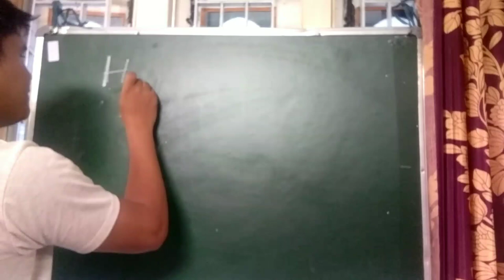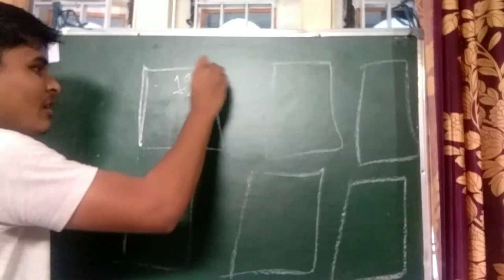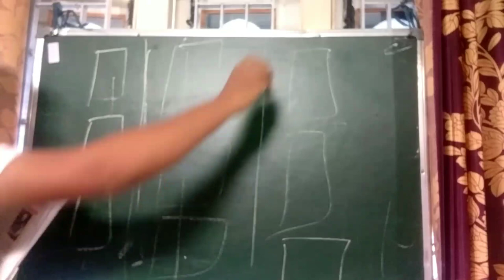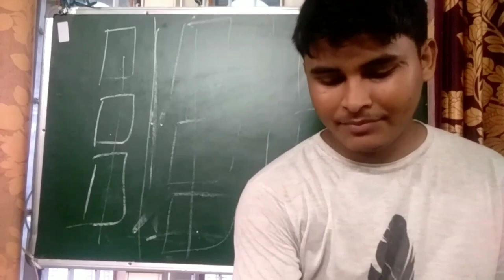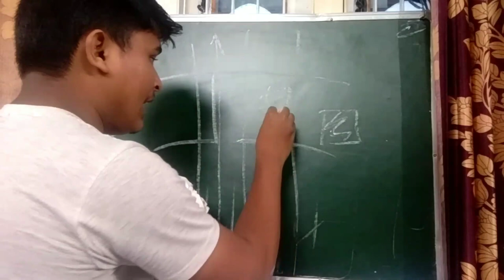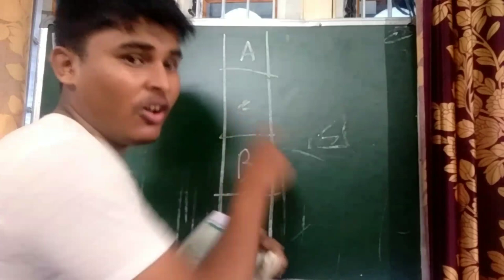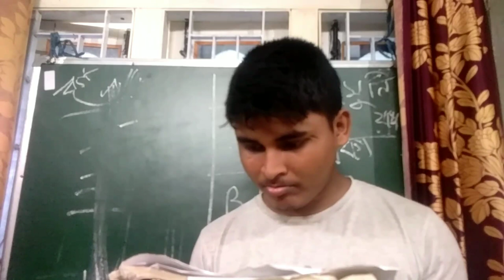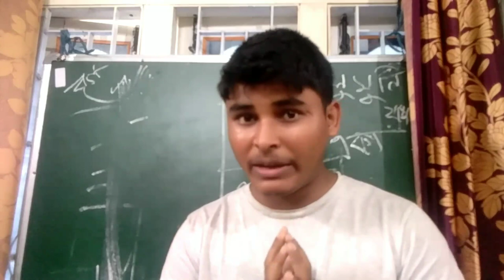মৌলৰ পৰ্যাবৃত্ত শ্রেণী বিভাজন part 3 class 10 science chapter 5 HSLC Mendeleev periodic table metric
class 10 science chapter 5 periodic classification of elements in Assamese video lecture.
HSLC science chapter 5 importent Mendeleev periodic table in Assamese for Assamese medium students.
class 10 science chapter 5 Assamese medium part 3 Mendeleev periodic table Rituraj science and maths channel.
HSLC 2021 important science chapter 5
মেণ্ডেলিভৰ পর্যাবৃত্ত তালিকা